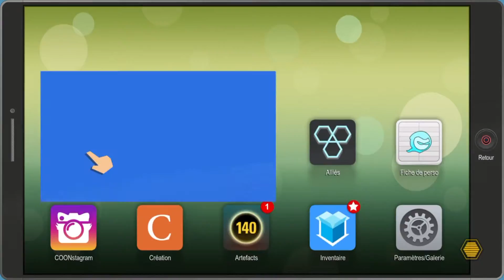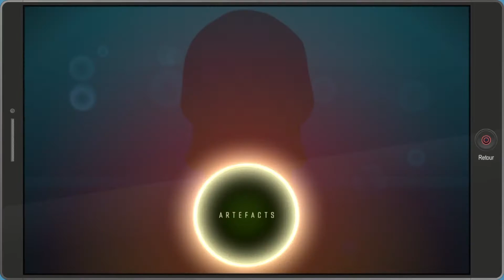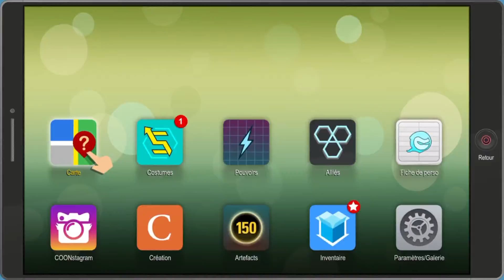South Park - L’Annale du Destin #7 Le Genre Humain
Let's Play South Park - L’Annale du Destin